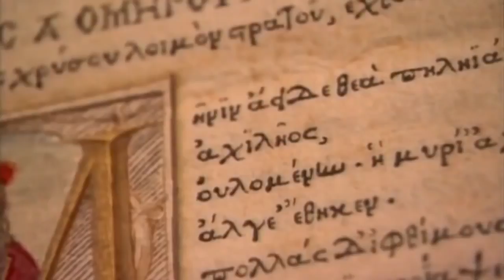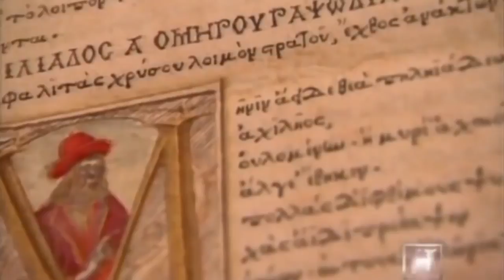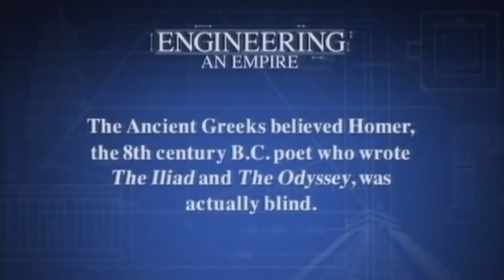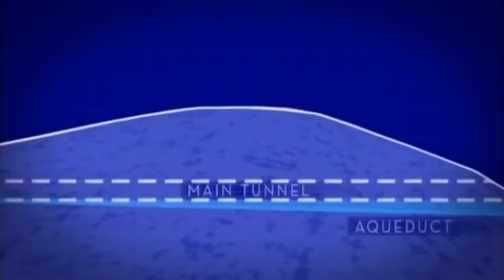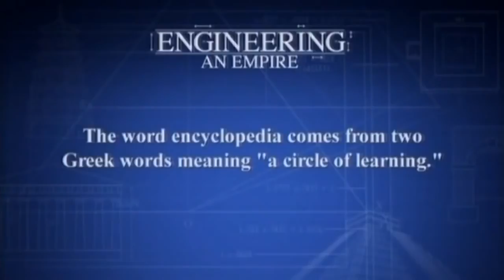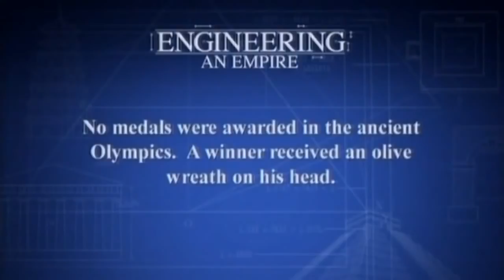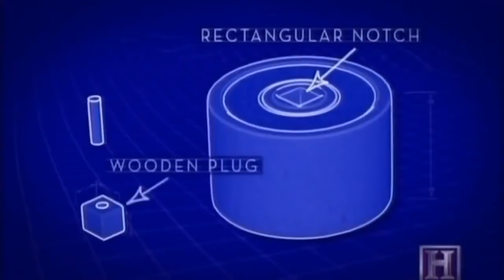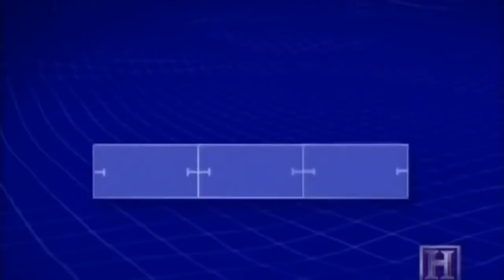Ancient Greece History Channel Documentary (Engineering an Empire)!! 1080 HD